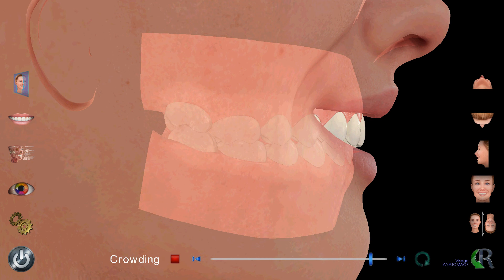Visage UI 01